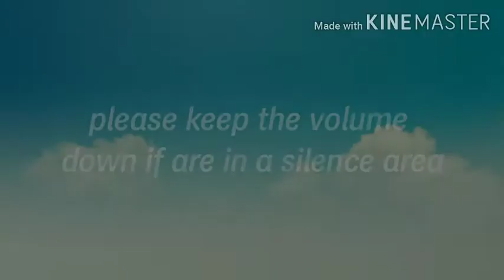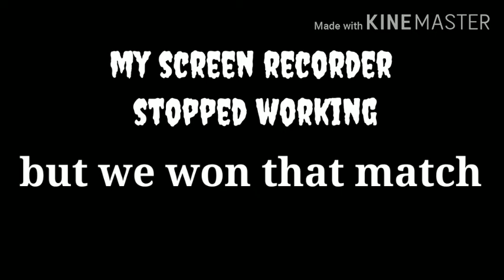LAST GAMPLAY of FREEFIRE.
, guys enjoyed the new model Season 1 in free fire and please subscribe like the video and guys b up to date and happy new year in advance in this video I am playing the new mode that comes in free fire guys just enjoy the video and follow me on Instagram discord and everywhere. .

Instagram - in my channel about section.

ꇙ꒤ꃳꇙꉔꋪ꒐ꃳꏂ
꒒꒐ꀘꏂ